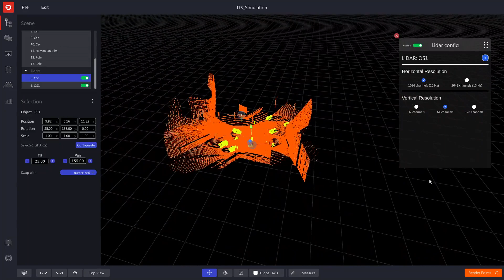New GUI without zones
This video shows a simulation using a Graphical User Interface without zones